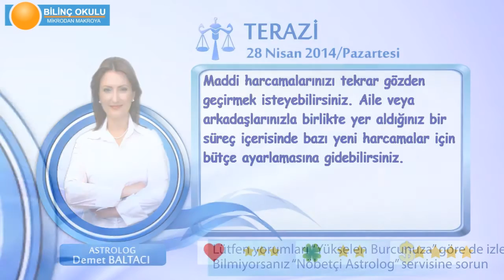TERAZİ Burcu, GÜNLÜK Astroloji Yorumu,28 NİSAN 2014, Astrolog DEMET BALTACI Bilinç Okulu